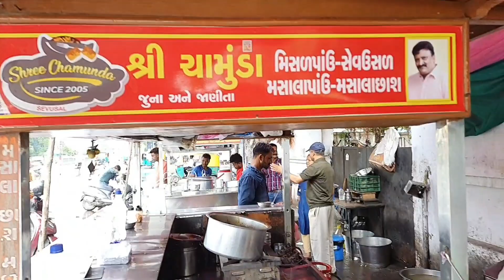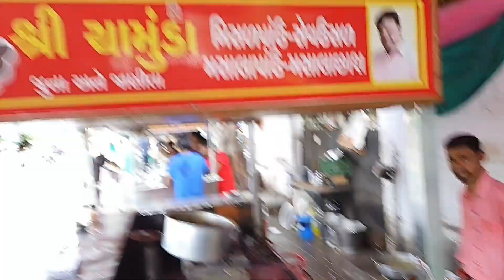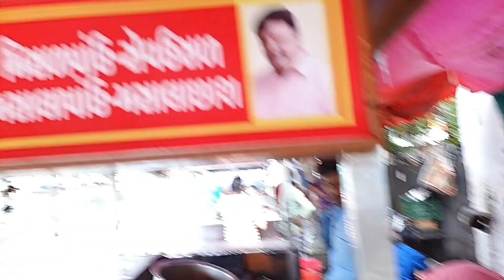Sev Usal 😋🤤 | Vadodara Ki Famous Dish Ahmedabad Me.!!😱😱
Vlog 91

Sev Usal Uniq dish Jo Vadodara me Kafi Famous Hai Or Ahmedabad me Kafi Kam Milti hai...

Sev Usal.

Hello Frnds.

I am Jignesh Kahar.

I am Ahmedabad Base Vloger Who Cover All Type of Vlogs Like Travel Food and Make daily vlogs also i do experiment with my life..

Also Like to explore the places which was very interesting and must visit places.

My videos have so much Fun And exciting that people not getting bored.

So If u want to get some excitement in ur life be a part of my YouTube family u can do simple thing to join our Family just subscribe my chennal and don't forget to hit 🔔 icon.

So u get notified when ever i upload a video
So Keep supporting and Keep Loving Me..♥️♥️